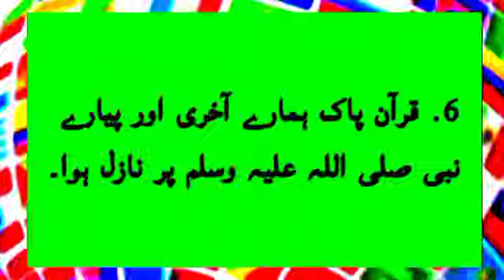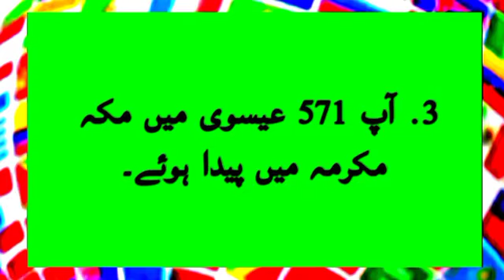Eid Miladun Nabi SAW per Urdu Mazmoon Essay urdu_grammar jaan pehchan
Eid Miladun Nabi SAW per Urdu Mazmoon 🕋# eid milad un nabi urdu essay# eid milad un nabi essay عید میلدون نبی ص فی اردو مزمون مضمون۔
# eid milad un nabi short essay in urdu
# eid milad un nabi urdu essay our holy prophet Hazrat Muhammad, Hazrat Muhammad Essay in Urdu, Hazrat Muhammad SAW Essay in Urdu, Essay on Holy Prophet PBUH in Urdu, short essay on Hazrat Muhammad in Urdu, essay on Prophet Muhammad in Urdu, Essay on Prophet Muhammad Peace be Upon Him h Explore With Basheer 12thrabiulawal